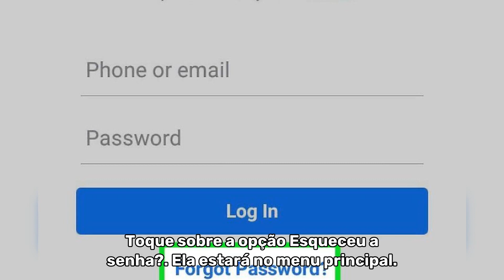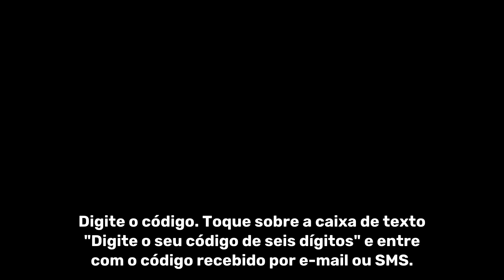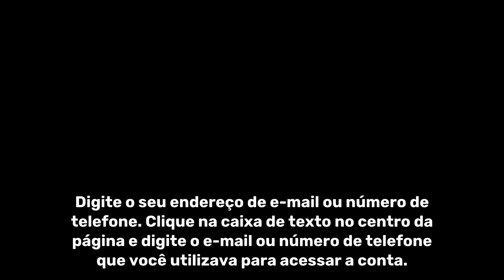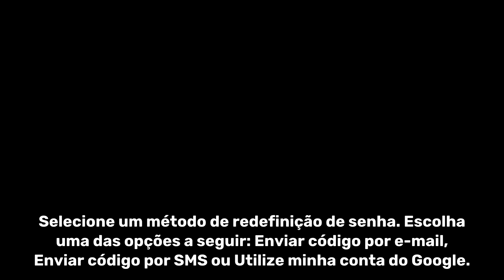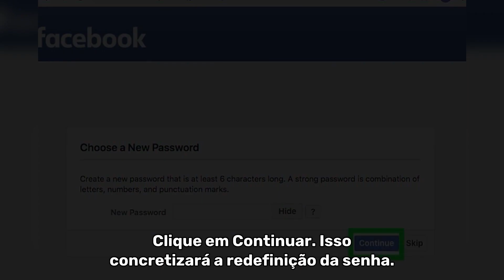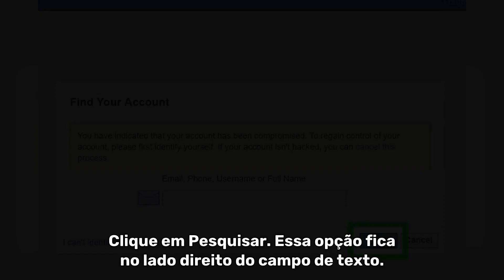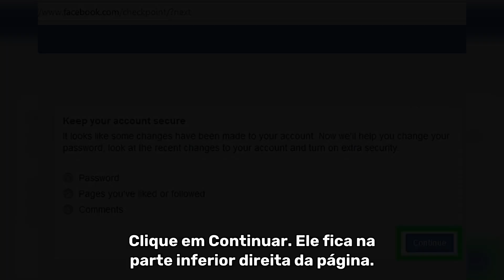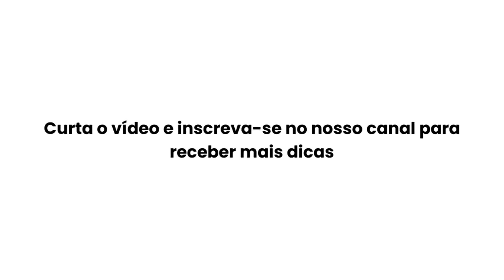COMO RECUPERAR UMA CONTA DO FACEBOOK HACKEADA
Veja abaixo os 5 primeiros passos do vídeo:

Abra o Facebook. Ele é o aplicativo que tem um ícone com um "f" branco sobre um fundo azul escuro.

Toque em Precisa de ajuda?. Esse link estará abaixo dos campos de login.

Toque sobre a opção Esqueceu a senha?. Ela estará no menu principal.

Digite o seu endereço de e-mail ou número de telefone. Toque sobre a caixa de texto na parte superior da página e digite o endereço de e-mail ou número de telefone que você utilizava para fazer o login na conta.

Toque na opção Procurar. Ela fica no botão azul abaixo da caixa de texto.